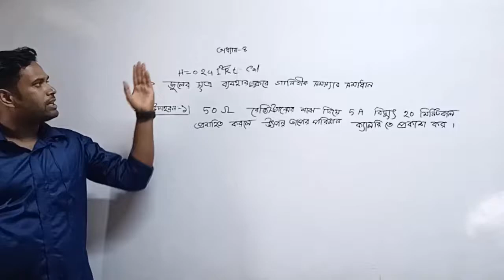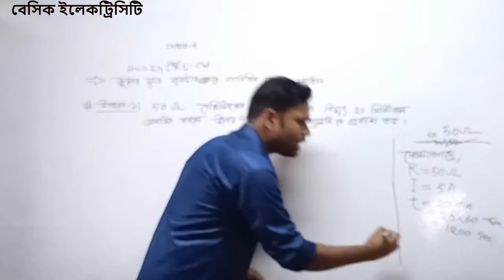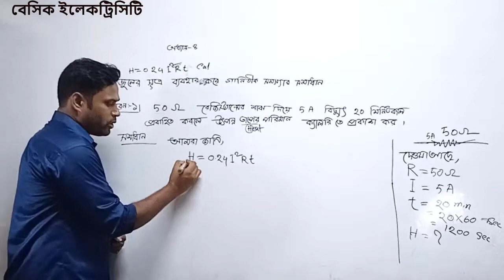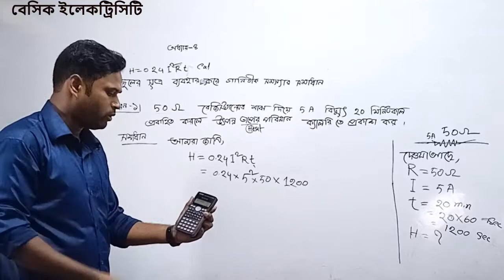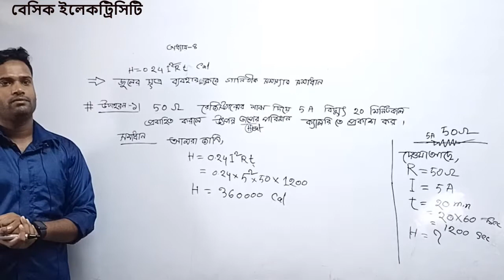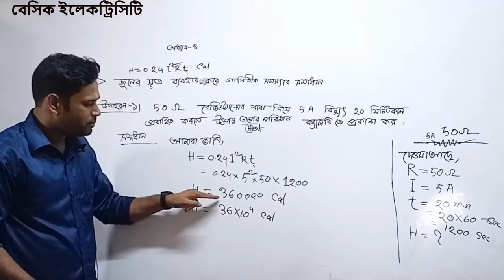অধ্যায়-৪ | পার্ট-৫ | উদাহরণ-১ |জুলের সূত্রের ম্যাথ | বেসিক ইলেকট্রিসিটি | Basic Electricity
বেসিক ইলেকট্রিসিটি
Basic Electricity

বেসিক ইলেকট্রিসিটি এই সাবজেক্ট খুব সহজে বেসিক সহ বুঝতে চাইলে এই চ্যানেলটি সাবসক্রাইব কর এবং প্লে লিস্ট থেকে তোমার কাঙ্খিত সাবজেক্ট খুজে পড়তে থাকো।Basic Electricity এই সাবজেক্টটি খুবই গুরুত্বপূ্র্ণ। তাই ভাল ভাবে এর সকল বিষয় গুলো তোমাকে জানতে হবে।তাই সব সময় পাশেই থাকবে।
বেসিক ইলেকট্রিসিটি
Basic Electricity